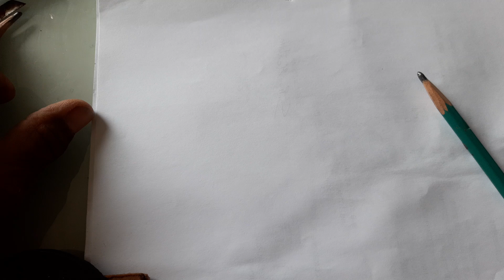figura humana 036.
trazamos un garabato de figura humana.Figuras en movimiento.